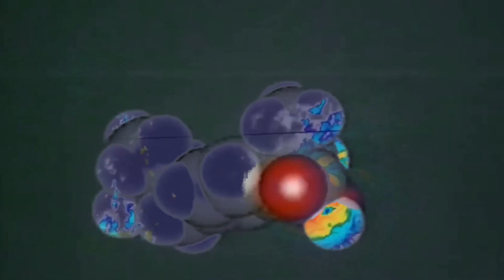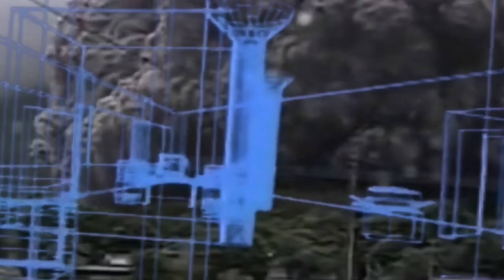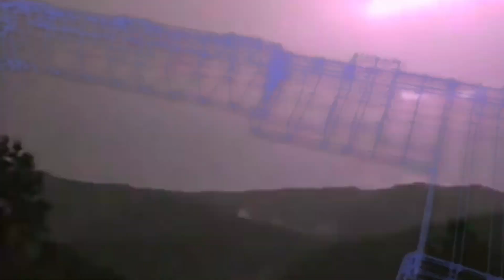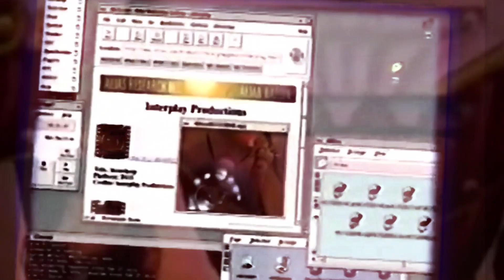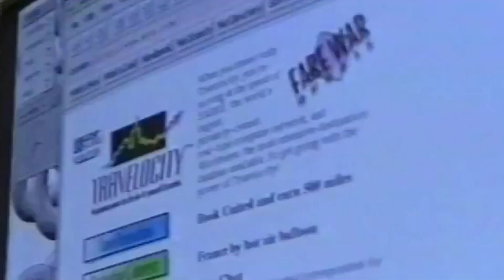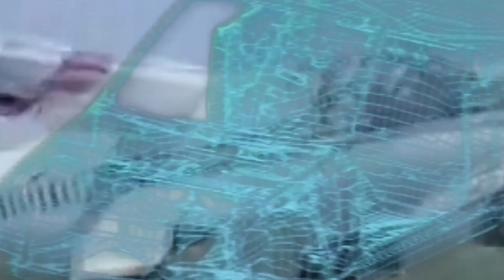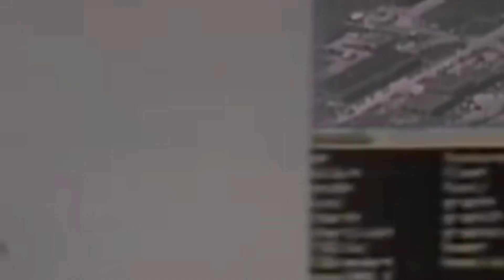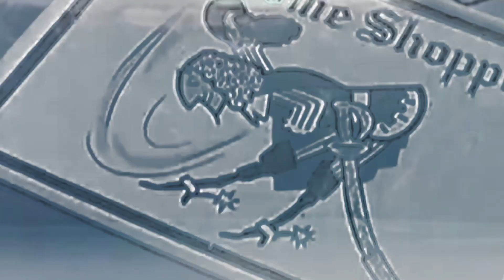ETERNALLY (SPEAKING)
visuals by @thomdehli
1. intro
2. questionmarkquestionmarkquestionmark
3. beginings
4. ??? (w/ rapsody3000)
5. manifestin (outro)